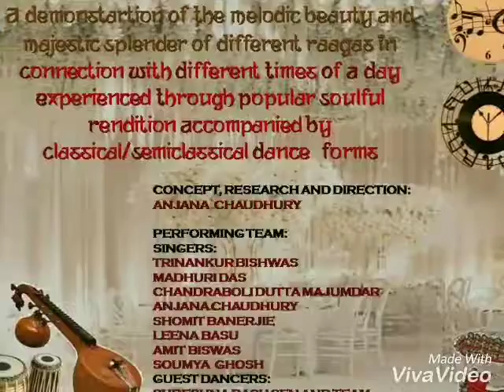Come and join us to see "Raag Tarang Samay ke Sang" the demonstration of musical melodies of raaga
Concept,Research and Direction-Anjana Chaudhury